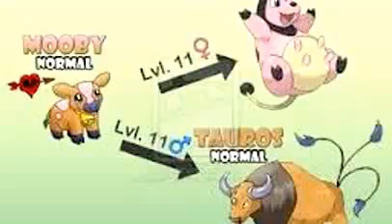Pokemon X and Y older Pokemon evolutions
A cool video about older Pokemon getting new evolutions. Tell me what ones u like best in the comments